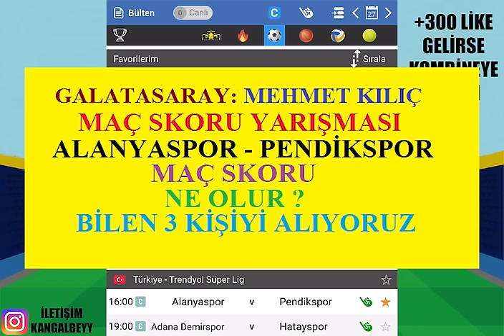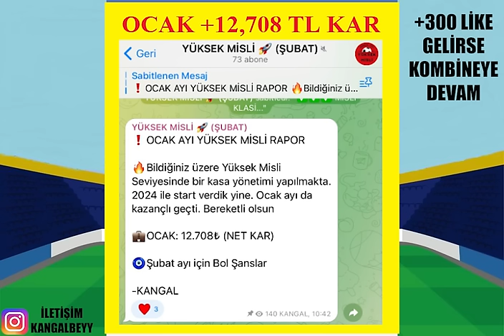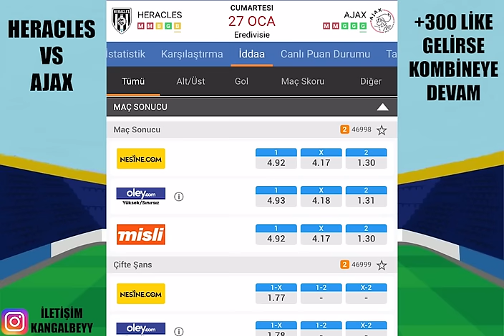BU İŞ BU KADAR ! NET KAR 12,708 TL.. 27 OCAK 2024 CUMARTESİ İDDAA TAHMİNLERİ